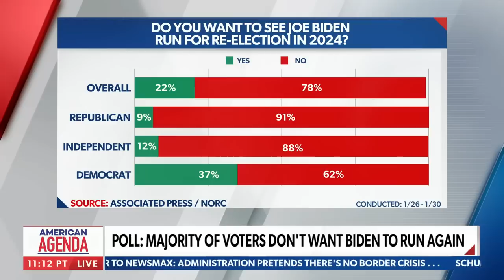'Biden let us in' say illegal migrants at border | Rep. Andy Biggs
"Biden let us in," say illegal migrants entering at the US southern border, according to Arizona Rep. Andy Biggs. He says that "it is the policies of this [Biden] administration that produced this debacle," as millions of undocumented migrants have trespassed into the USA since January 2021 | National Report